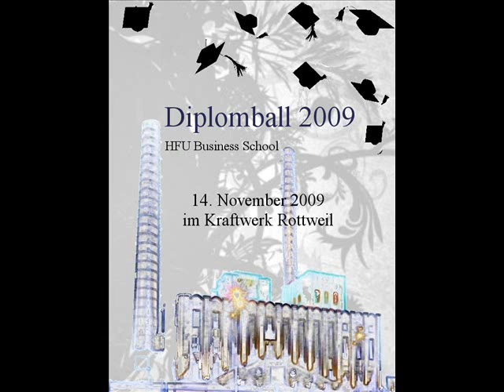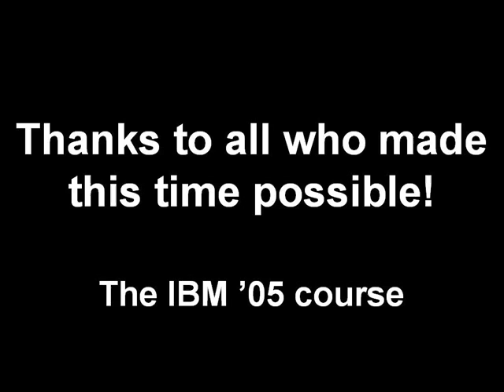HFU IBM '05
4 years of awesomeness :-)